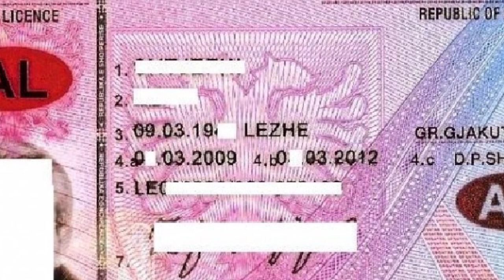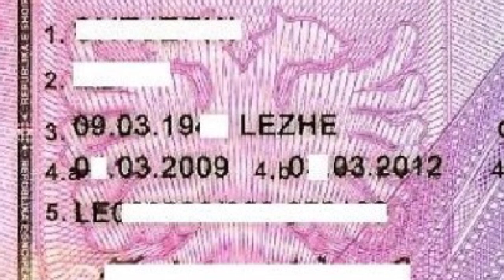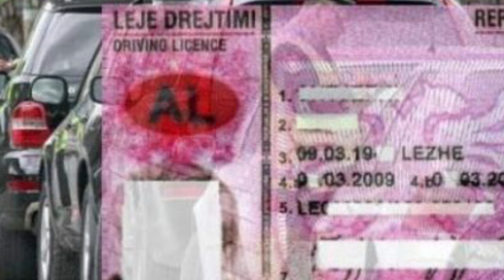Rregullat e reja Patenta mund te kaloje në ‘pit stop’. Kush jane shoferët që do futen në ritestim